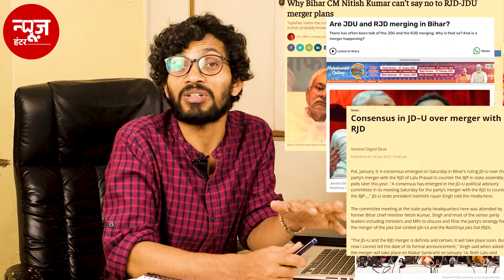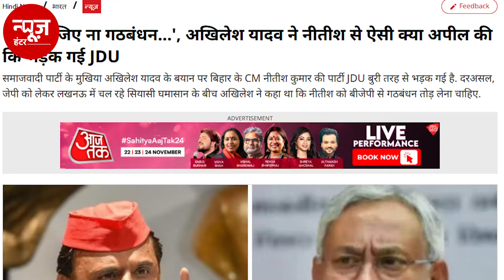Merger of JDU in History | जनता दल यूनाइटेड का विलय | News Hunters